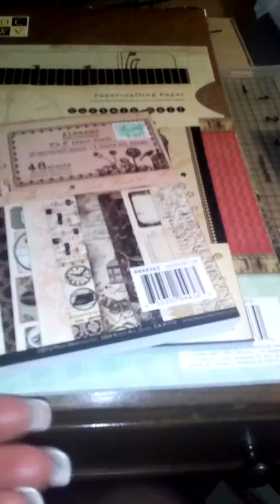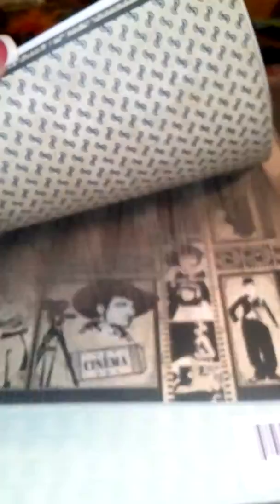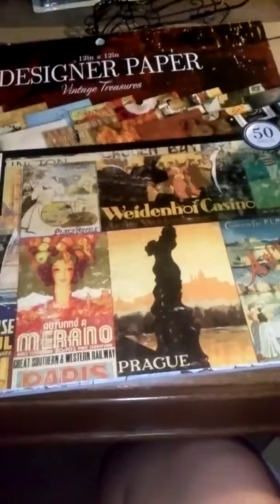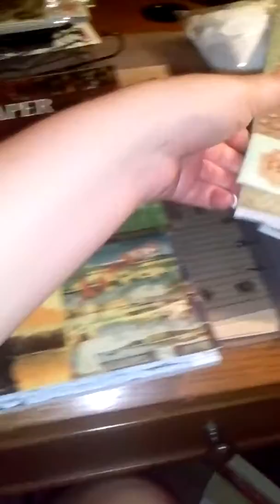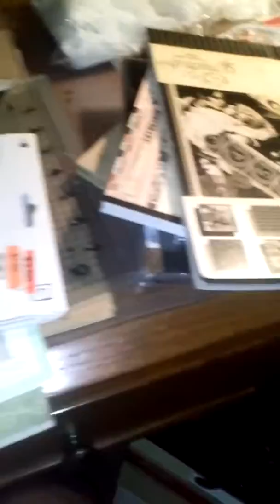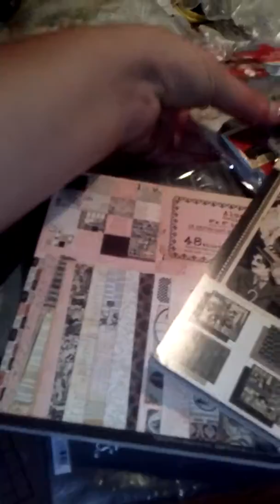Haul Part 3